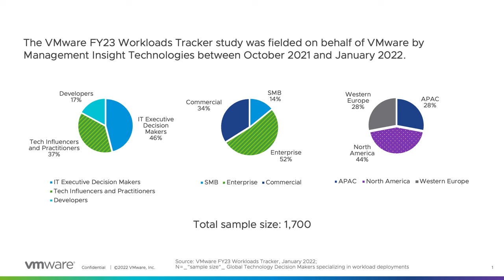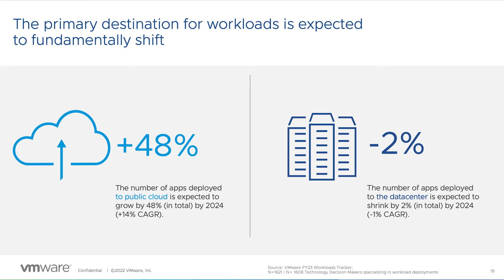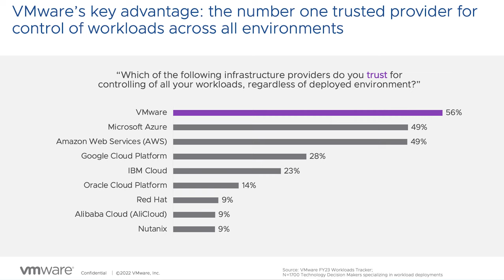Multi-Cloud Moments: VMware Workloads Study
Vittorio Viarengo, VP of Cross-Cloud Services highlights workload and cloud migration trends uncovered in a recent VMware study including where apps are being deployed today and in the future.